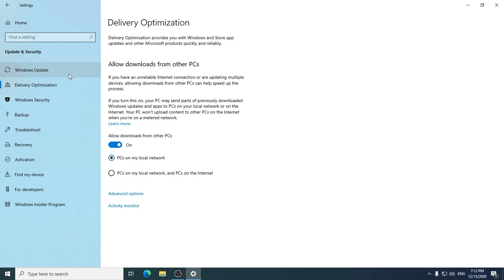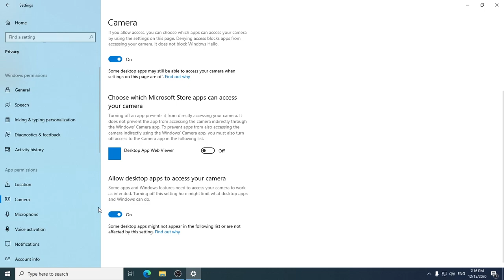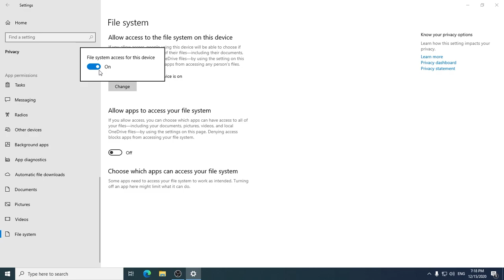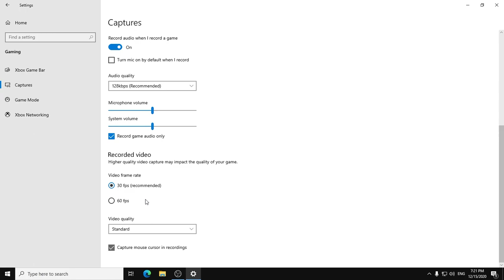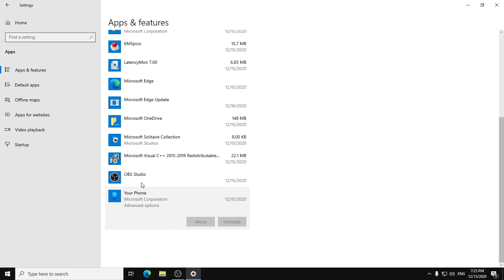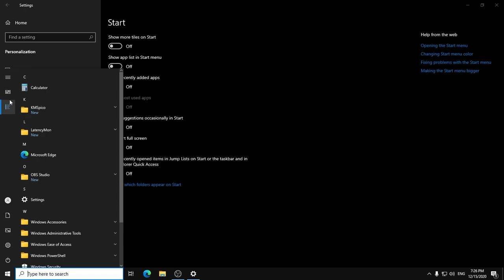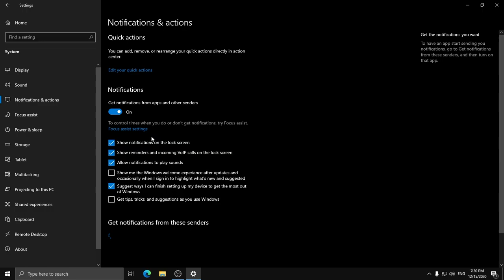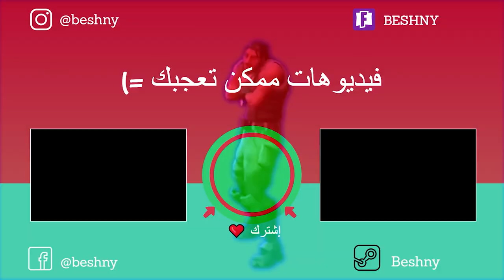كيف تضبط إعدادات ويندوز 10 لأفضل أداء | أفضل إعدادات لمقدمي البث واللاعبين 2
ضبط إعدادات ويندوز 10، ضبط إعدادات ويندوز 10، أفضل إعدادات ويندوز 10 للألعاب، تسريع ويندوز 10، تسريع ويندوز 10 إلى أقصى حد، تسريع ويندوز 10، تسريع ويندوز 10 للألعاب، إعدادات ويندوز 10، إعدادات ويندوز.

شرح أفضل ضبط لإعدادات في ويندوز 10 لتسريع ويندوز 10 والحصول على أفضل أداء في الألعاب والبرامج وتسريع استجابة الجهاز, إعدادات مهمة جدًا وأساسية لأي مقدم بث أو لاعب محترف وللتحرير تخفف الحمل على المعالج والذاكرة العشوائية وإغلاق بعض الخدمات غير الضرورية المخفية في الجهاز...

هذا الفيديو هو حلقة من سلسلة تسريع ويندوز 10 وحذف البرامج الإضافية وتقليل العمليات في الخلفية وحل مشكلة استهلاك المعالج 100% وتفريغ الذاكرة العشوائية وزيادة الفريمات في الألعاب وحل مشكلة انخفاض الإطارات والتقطيع واللاج وعدم الاستقرار في الألعاب، وتقليل التأخير وتسريع استجابة الجهاز والبرامج والألعاب، والتجهيز للبث المباشر والتحرير والألعاب والعمل الثقيل.